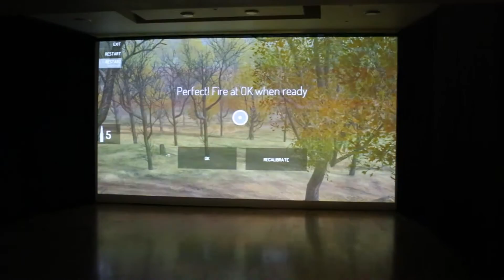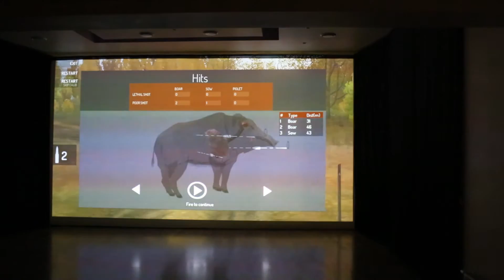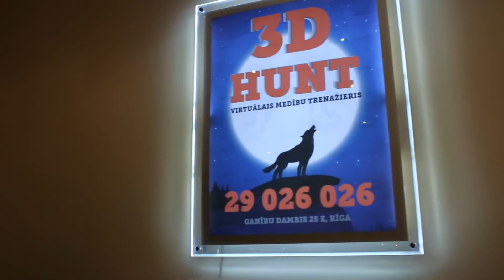Blaser Club Latvia - 3D Hunt Virtuālais medību trenažieris